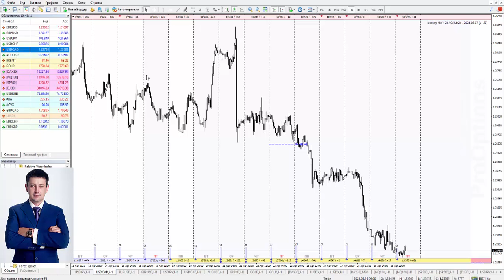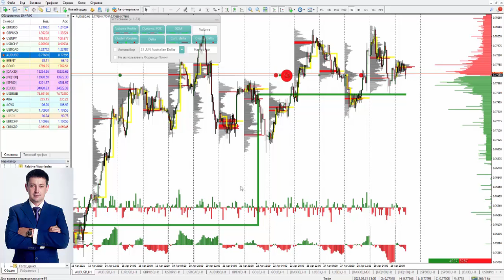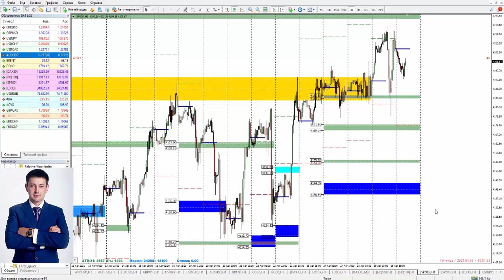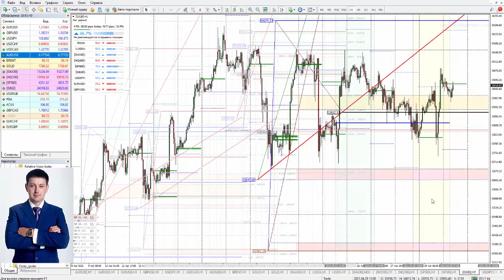Виталий Шевченко: Торговые идеи по ключевым активам | AMarkets